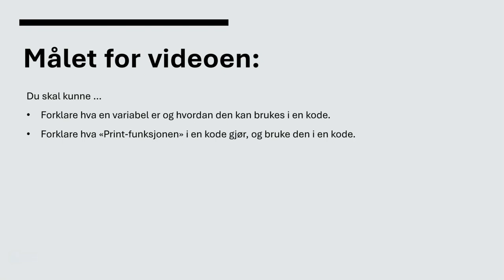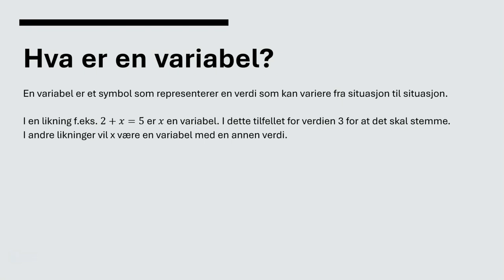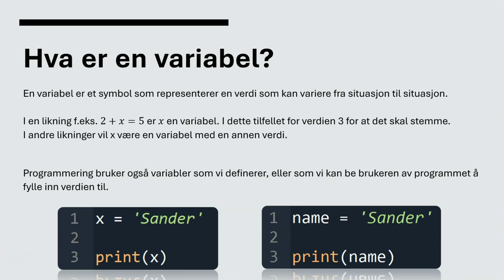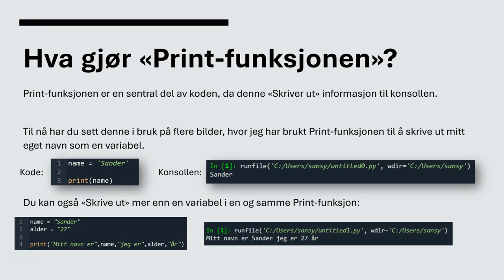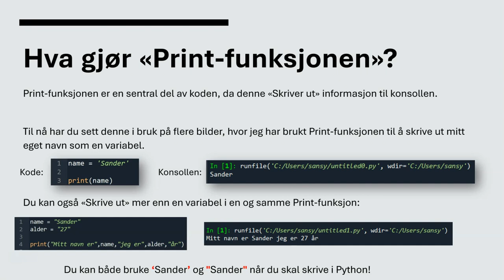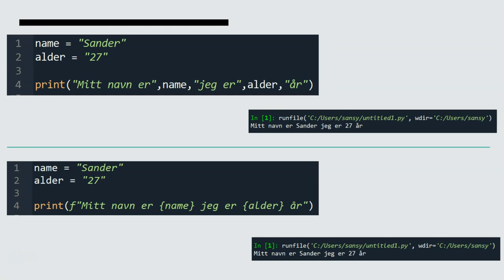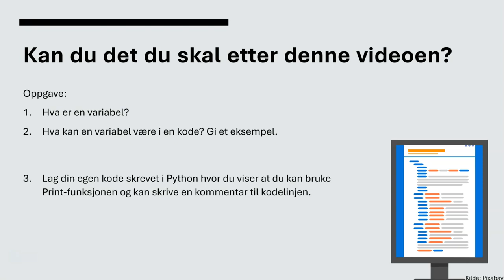4. Programmering - Python: Variabler og Print-funksjonen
Hva er en variabel i programmering?
Hva er Print-funksjonen og hvordan bruker vi den i en kode?